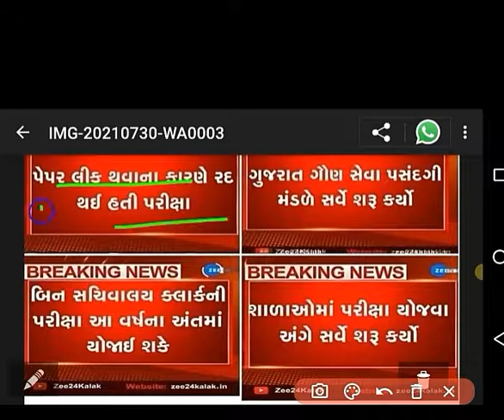તૈયારી ચાલુ કરી દો ! વર્ષ ના અંત માં બિન સચિવાલય કલાર્ક ની પરીક્ષા આવી શકે છે.